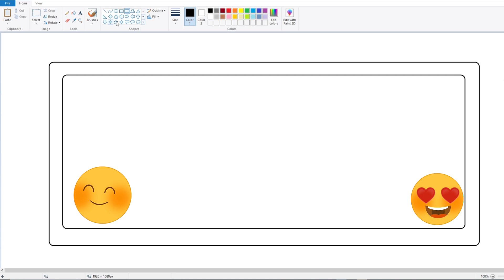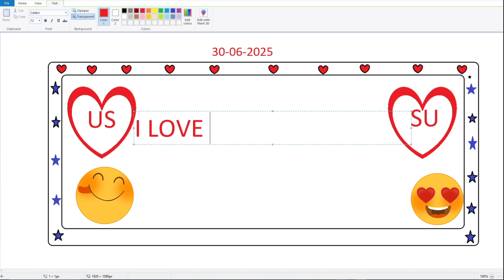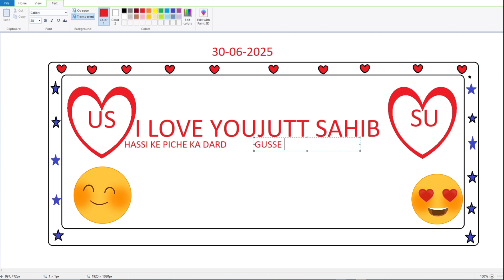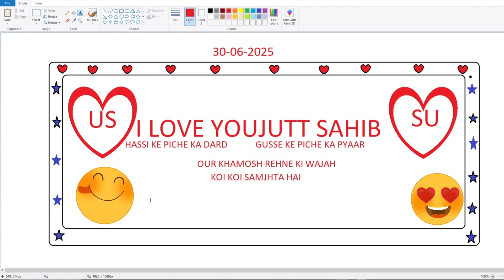USSU LOVE STORY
Crafting the perfect love message and expressing how much you care about someone may be difficult, but it can also be incredibly rewarding. Making your love known to that special someone is one of those little things that not just keep relationships alive, but also helps them flourish.

If you need a dash of inspiration, explore these short and long love messages for a variety of romantic uses, from Valentine's quotes and Southern love poems to every day text messages. Greet your loved one with a sweet message in the morning to start their day right, or say good night with a romantic text after a long day. Whether it's your anniversary or simply another day on the calendar, your loved one is sure to appreciate any romantic messages from our list.